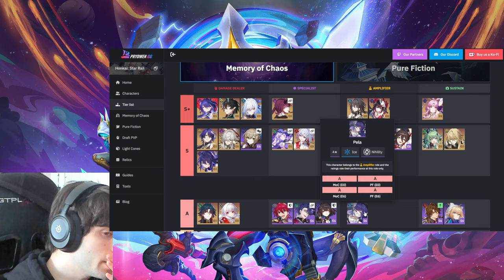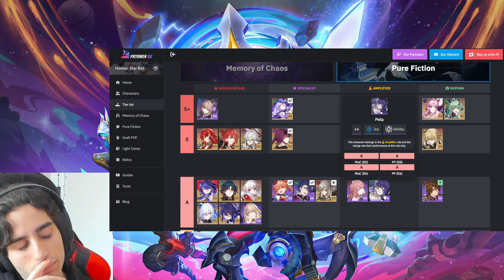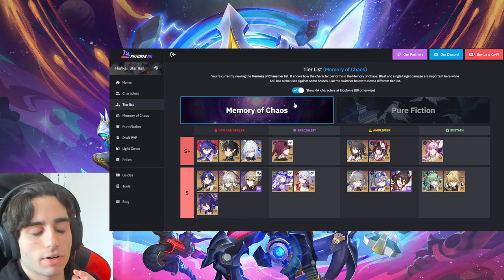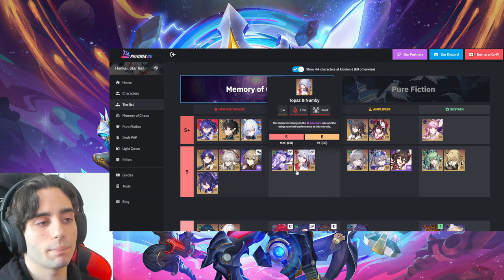Acheron Is The BEST In The Game! | Argenti is B TIER?!? | Prydwen Tier List | Honkai: Star Rail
In this video we will look at the newly updated Prydwen tier list!